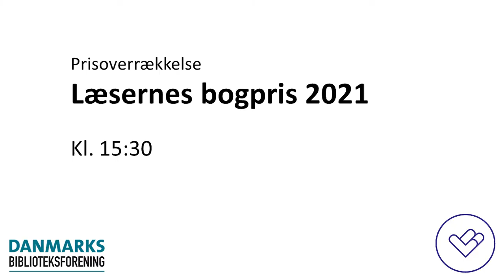Afsløring og prisceremoni for vinderen af Læsernes bogpris 2021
Det Bibliotekspolitiske Topmøde 2021
Jesper Stein modtager Læsernes bogpris 2021 for romanen "Rampen.
Barbara Rugholm fra Litteratursiden holder tale for vinderen.